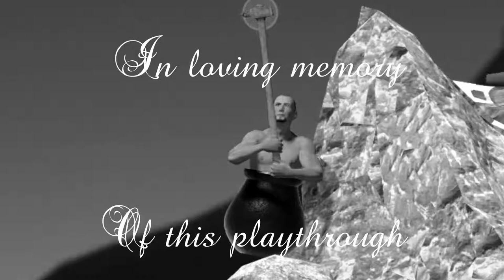Going down the road feeling bad | Getting over it - Part 2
Hey guys and gals, hope you can enjoy me playing getting over it a little more than I did.

You read the description, you're a gem =D.